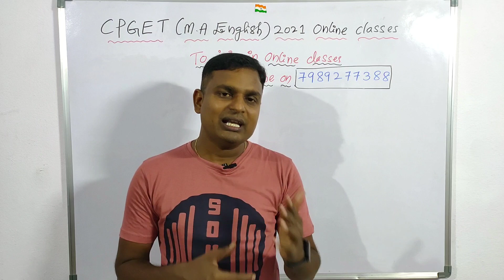M.A English Entrance Exam 2021 Online Coaching Contact me on 7989277388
I'm going to start the Online Coaching for M.A English Entrance Exam 2021. If you want a Campus Seat then why are you waiting join in my online coaching and get a campus seat in a good University.